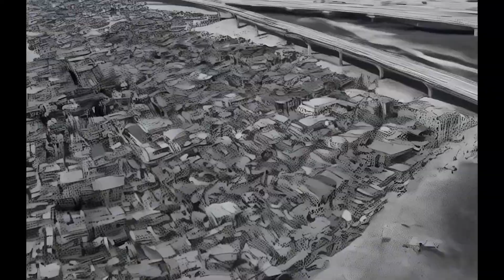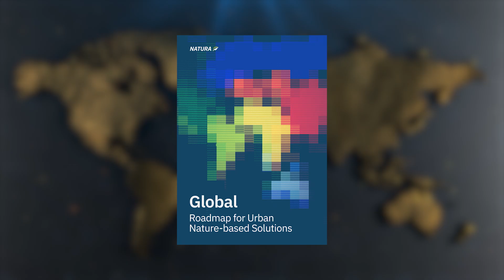The Future of Cities Is Growing Back to Nature | NATURA Global Roadmap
Our cities were built without nature—and it shows. But around the world, a new vision is taking root.

NATURA connects researchers, planners, and policymakers across seven regions to redesign cities with nature at their core.

Their Global Roadmap on Urban Nature-Based Solutions shows how green infrastructure can cool streets, clean air, reduce flood risk, and rebuild communities.

This is urban resilience for the 21st century—where the future is green, and it’s already growing.

One World Network - Create | Connect | Change